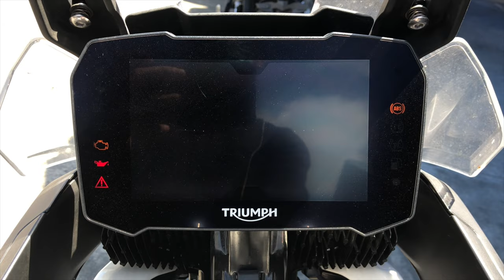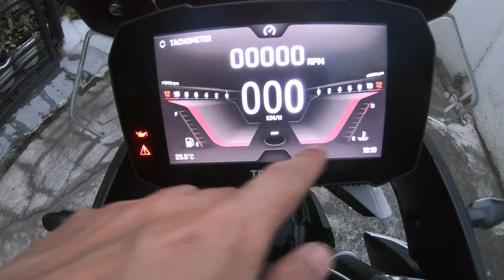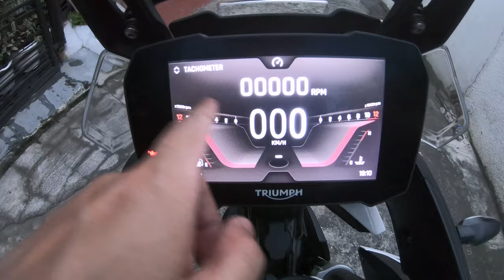2021 Triumph Tiger 900 GT Low: Full Review, Walkaround, Sound Check, First Impressions | Chips PH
I had a chance to test this 2021 Triumph Tiger 900 GT Low and I would like to share my review, walkaround, sound check, first impressions of this bike.  My review is only based on the bikes that I have ridden particularly the Honda Rebel, Kawasaki Versys 1000 and the Tiger Sport 660.  Triumph has done a good job in coming up with this model.  You can feel the power of the 888cc inline 3 engine of Triumph.  It also has a lot of advanced features like cruise control, heated grips, traction control, suspension adjustment, pre-load adjustment.  This can be your ride for adventure riding.  Just a caution on the engine heat at low speeds.  This bike does not like running on low speed I should say.

So if you are the short rider or a lady rider who wants to have an adventure bike that you can handle with ease because of the low seat and light weight compared to the other adventure bikes then you should consider getting this Tiger 900 GT low.  Price is also very competitive to its rival adventure bikes like the GS 750 or GS F850 or KTM 790.

Thank you to Triumph Motorcycle Philippines for giving me the opportunity to test ride this bike.

I'd also like to share the shots I did using my Insta360 One X.  I think Insta did a good job in coming up with the new editing app.  The videos are much clearer than the old version of their editing app. Kudos to Insta.  I was already in the brink of giving up my Insta but when I saw the output using their new app, I decided just to keep it.

Please also like my fb page : CHIPS PH MOTO for more updates.

Thank you and have a good ride!